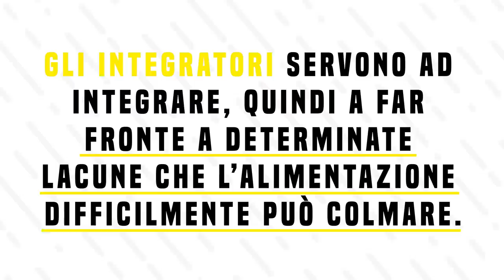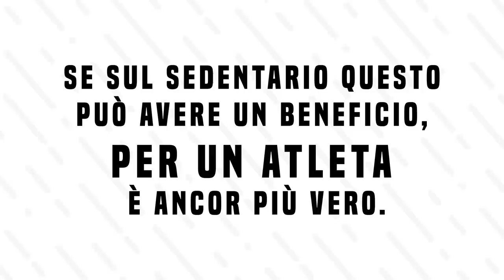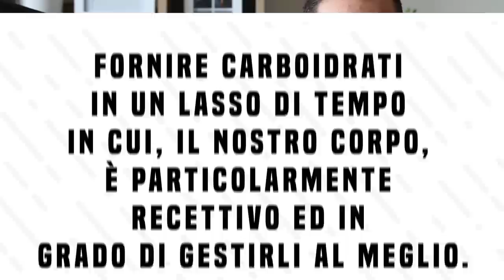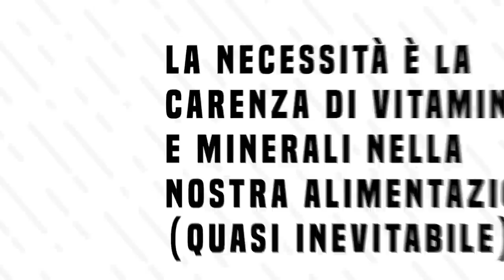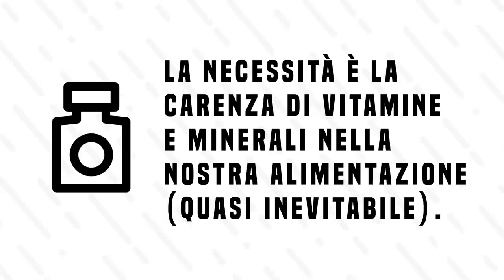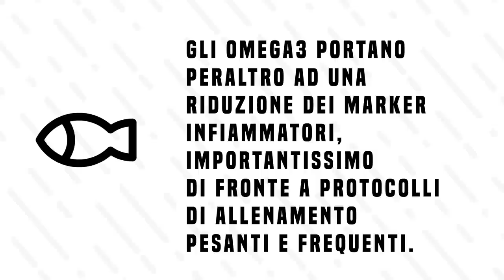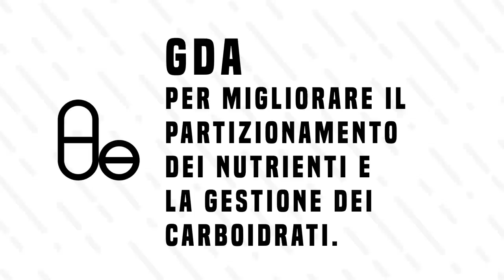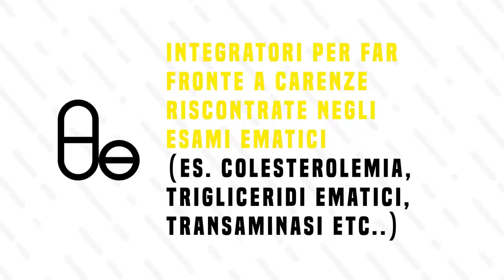Integratori Fondamentali | Quali non possono assolutamente mancare?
Quali sono gli integratori che non dovrebbero mai mancare? Quali dovrebbero essere sempre presenti nel nostro protocollo. Soprattutto.. perché dobbiamo integrare?
Ecco il nostro punto di vista!
LINK UTILI

Come contattarci?!

-rhinocoaching.it-